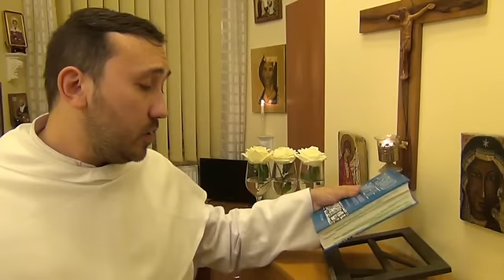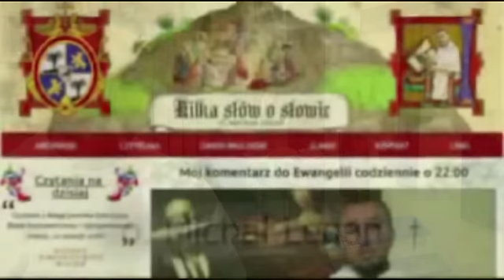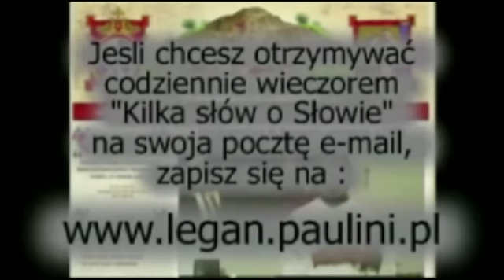Kilka słów o Słowie 4 II 2014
Mój komentarz do Ewangelii na wtorek, 4 lutego 2014
Zachęcam, by przeczytać wpierw fragment Ewangelii  Mk 5, 21-43